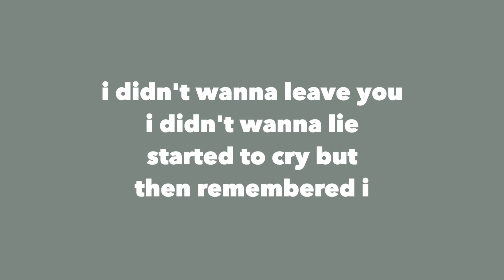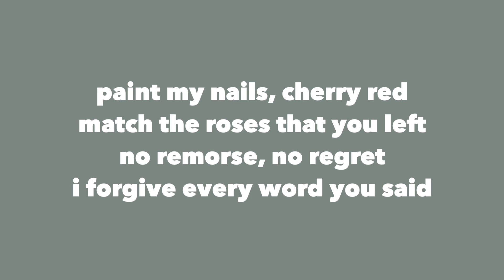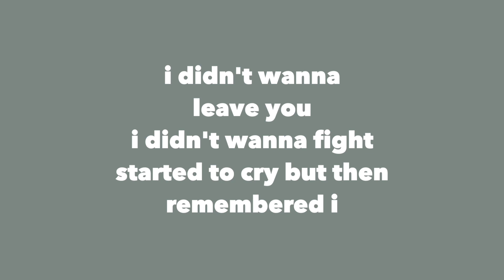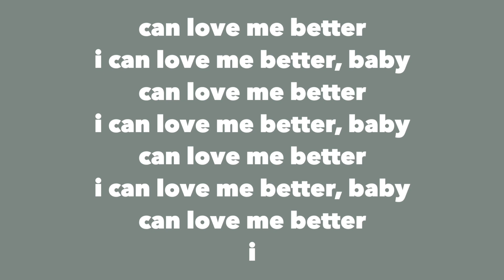miley cyrus - flowers (lyrics)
This video is for educational and entertainment purposes only.